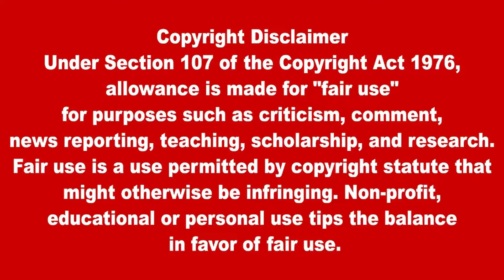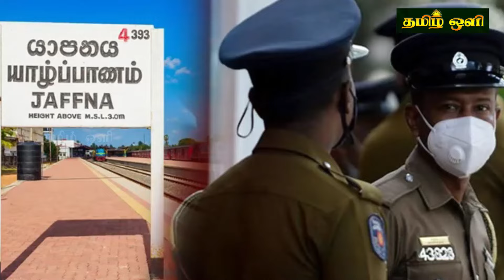இன்றைய தலைப்புச் செய்திகள் 25.09.2024 | Today Sri Lanka Tamil News | Tamil oli Tamil Morning News